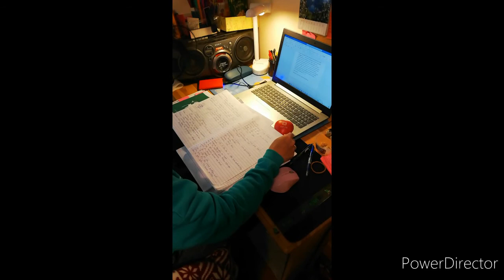Ano to?? Panoorin nyo guys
Saturday routine